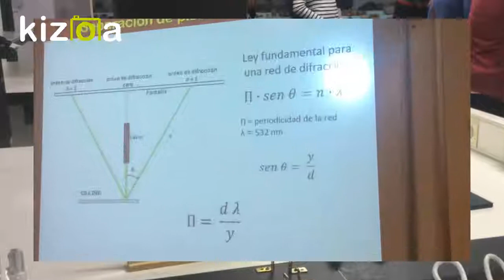Sesion de Jorge Barrio Gómez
Curso de Física